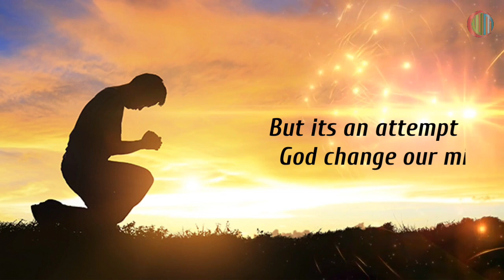Praise and Worship | Quotes on Prayer | whatsapp status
Have an eye to God in every word you sing. “Praise and worship is not about how talented you are or what a wonderful and beautiful voice you have. It's all about denying yourself, let God to be God in your life and praise Him with all your heart and soul.”

My channel was not monetized so please help this channel by donating using this link:

Find more God/Prayer related whatsapp status videos in the channel.